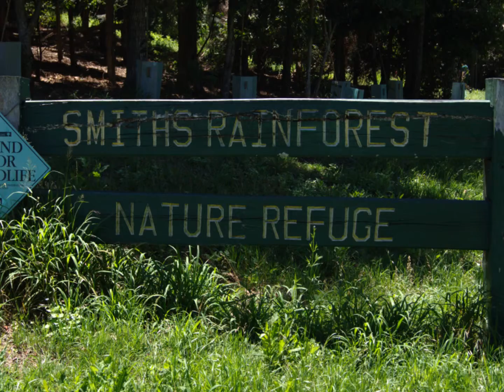Introducing Smith's Farm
Smiths Farm is owned by John and Mary Smith and they have been doing a magnificent job in keeping the plants and animals in a happy environment. Mr. Smith's grandfather bought the land in 1914 and the Smiths have been living there ever since. With Mr. and Mrs. Smith as the official owners and carers of this land, we, as the community, can be assured that Smiths Farm fauna and flora will keep growing and developing into something beautiful.
Created by Amber Prior